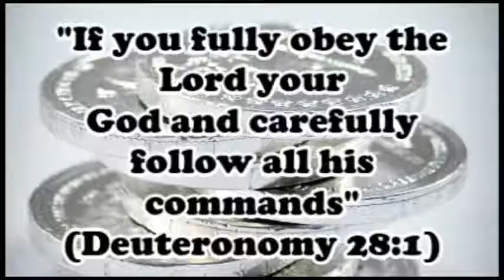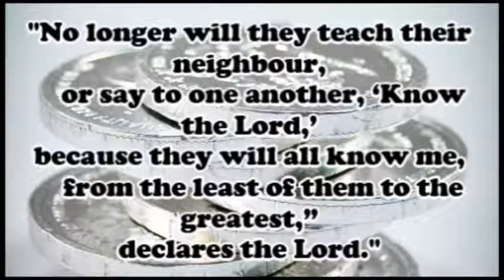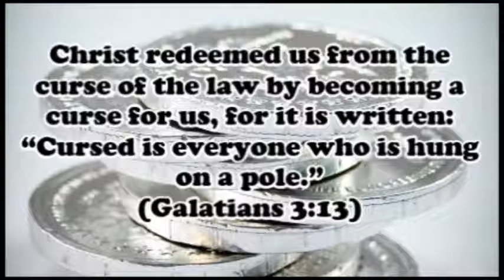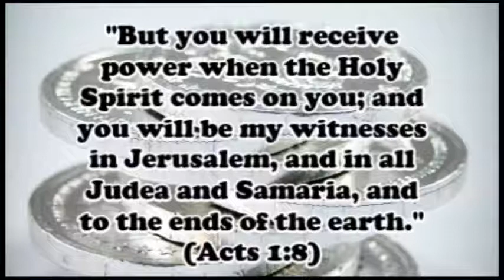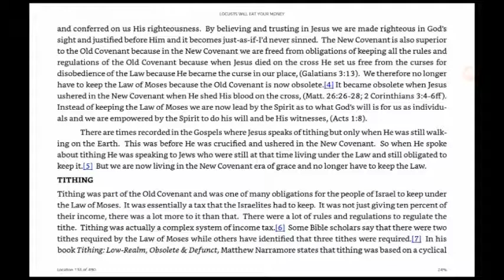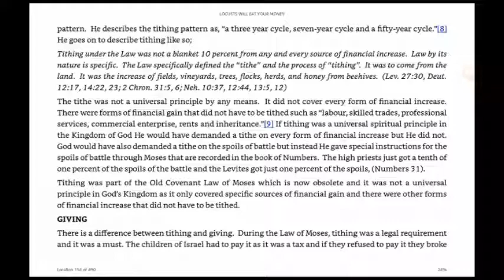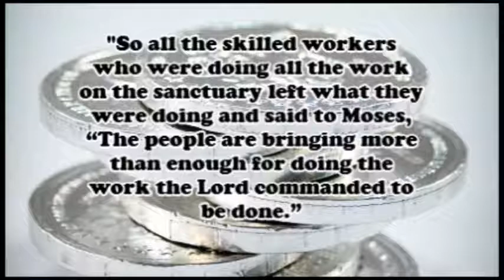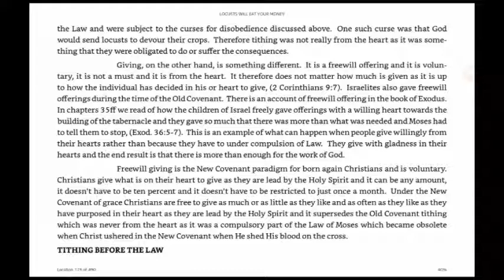Locusts Will Eat Your Money - Part One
The first part of my new series, Locusts Will Eat Your Money. In this part, I set out some definitions. I define The Old Covenant, The New Covenant, Tithing and Giving. Bible passages read by Critical Cripple.

Please consider becoming a Patron of my channel and help me make better quality videos

Cheers!

Amazon Wish List